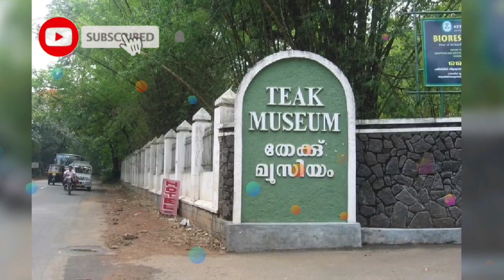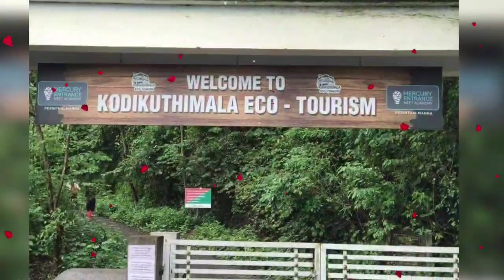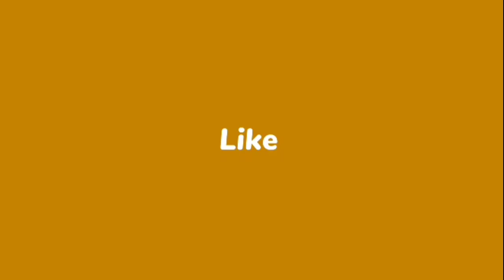Top 7 Tourist Place in Malappuram /മലപ്പുറം ജില്ലയിലെ കണ്ടിരിക്കേണ്ട വിനോദ സഞ്ചാര കേന്ദ്രങ്ങൾ